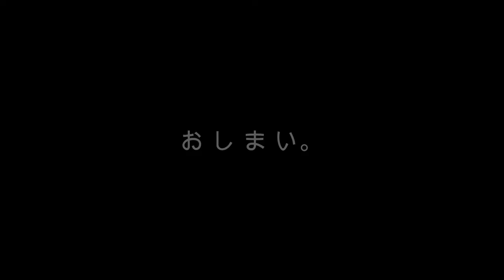トンボを撮ってみた5 マルタンヤンマ メス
今回も羽化したトンボ

マルタンヤンマ　メス♀